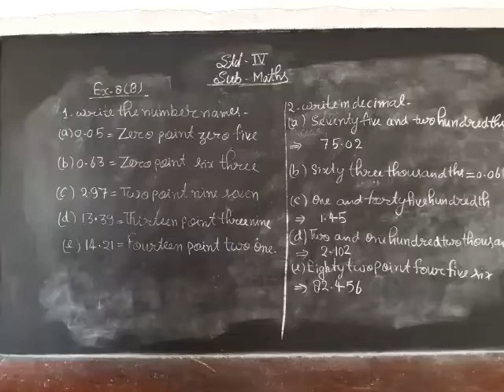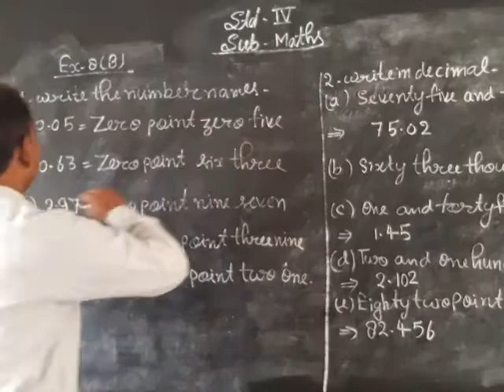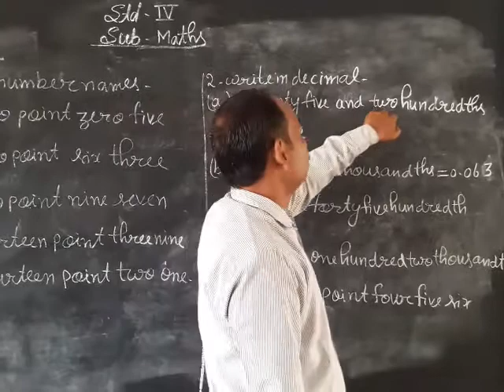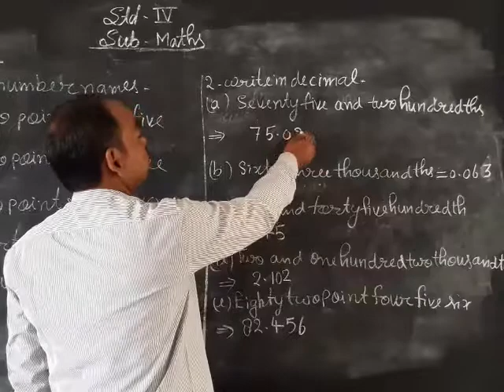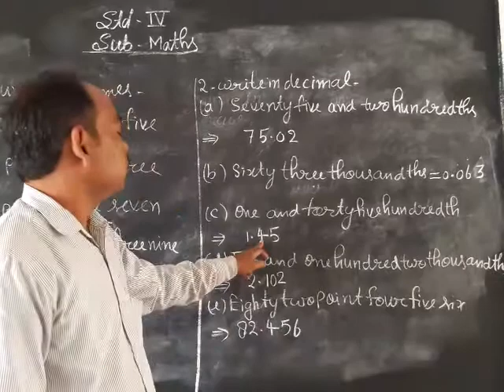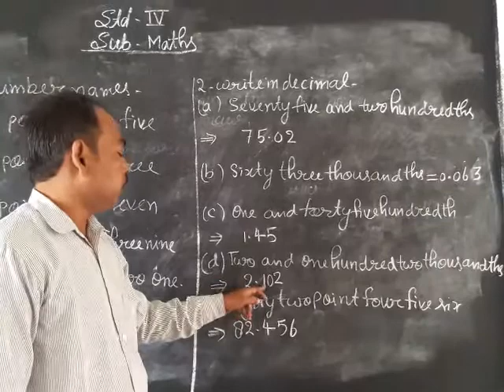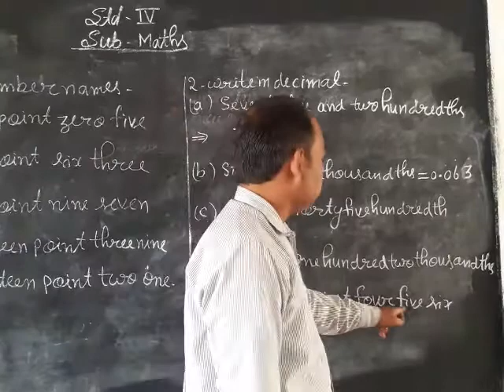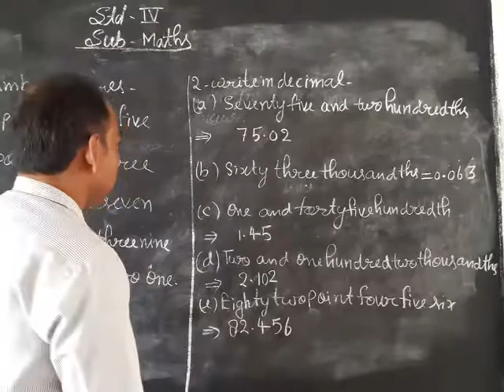9 November 2020